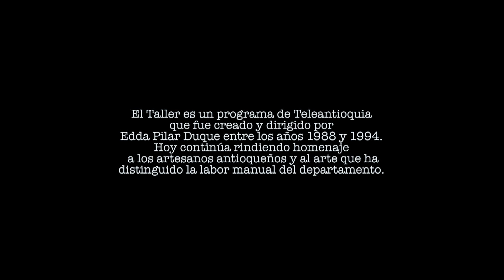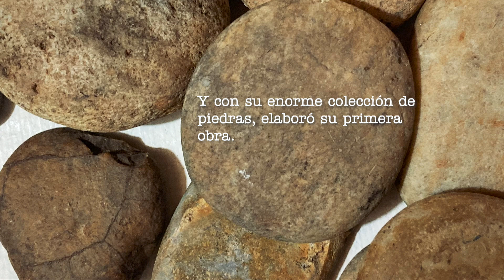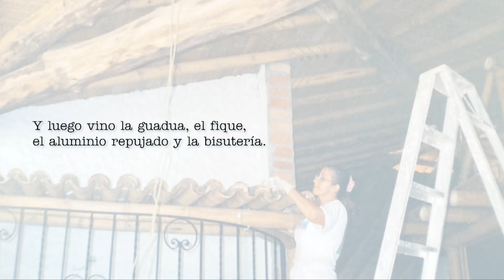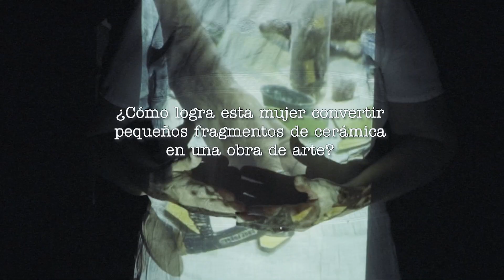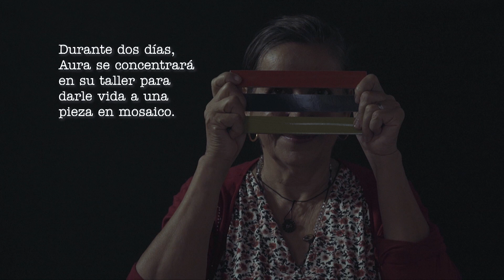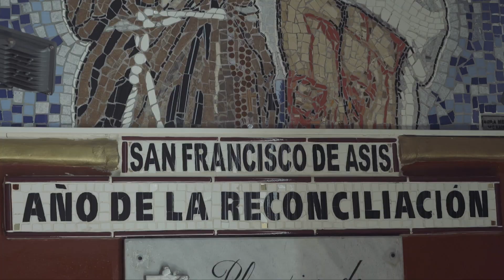ElTaller, Aura Merino, Arte con Mosaicos - Teleantioquia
Esta iniciativa artística, que empezó como un pasatiempo para darle belleza a las partes deterioradas de su casa, es hoy un promisorio proyecto dedicado a la elaboración de obras de arte para decorar parques, viviendas, piscinas, fachadas, patios y todo lo que necesite un toque de belleza.